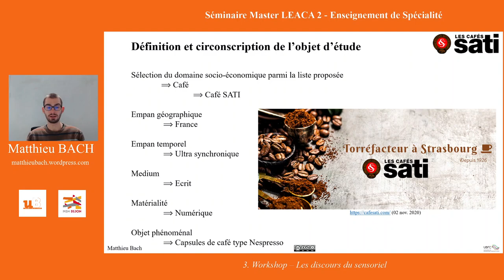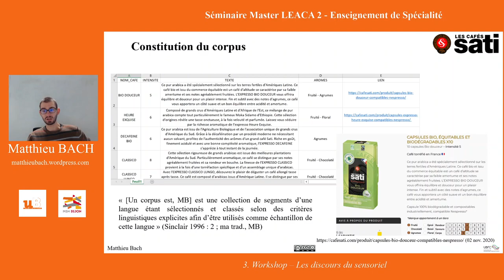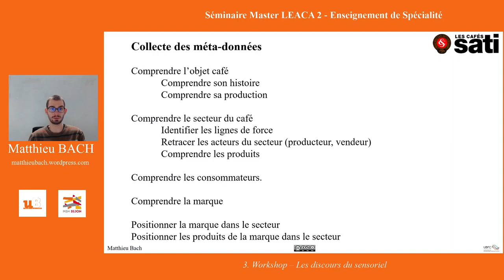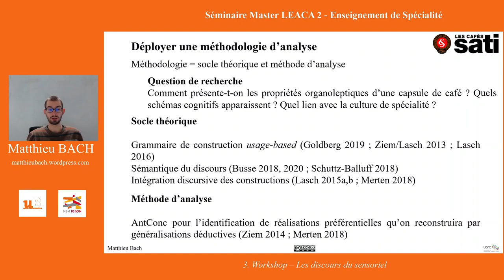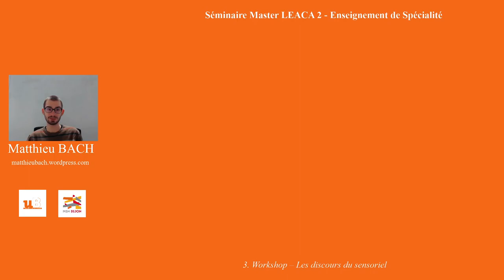Analyse Cognitive de Discours - Discours du Sensoriel - LEACA2 (1-2/3) – Workshop